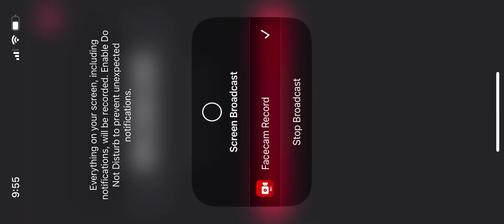Lords Mobile -￼ opening up some champion ￼